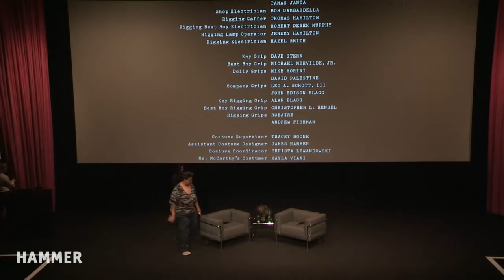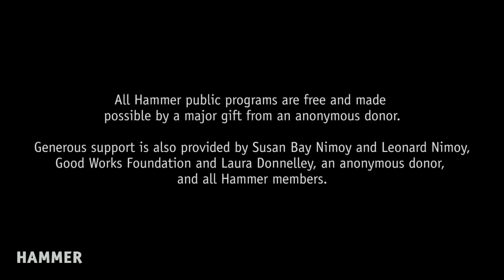Contenders Q&A with Melissa McCarthy and Roxane Gay: "Can You Ever Forgive Me?"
A discussion with actor Melissa McCarthy follows a screening of "Can You Ever Forgive Me"? Down-and-out celebrity biographer and cantankerous New Yorker Lee Isarel (expertly played by Melissa McCarthy) is broke. When her beloved cat becomes ill and she can't pay the medical bills, she turns to forging and selling letters by literary luminaries and finds she's quite good at it—as Lee puts it, she's a better Dorothy Parker than Dorothy Parker. Her drunken camaraderie with her lone friend Jack Hock (an absolutely charming Richard E. Grant) is the beating heart of this quietly queer film.